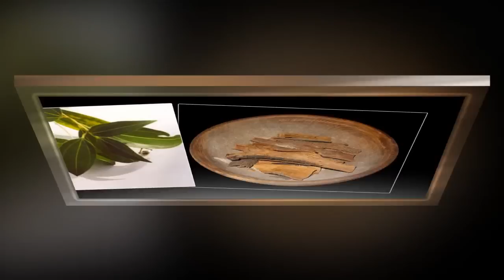Восточные пряности и афродизиаки. Oriental spices. Aphrodisiac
Восточные пряности - это целый мир. Каждая из них имеет свою историю.
Каждая пряность имеет свои показания и противопоказания, а также специфику применения.
   В ролике показаны основные восточные пряности, Многие из них являются афродизиаками - усилителями влечения к противоположному полу.

00:04 анис -  афродизиак - anise - aphrodisiac
00:12 звездчатый анис - бадьян -  афродизиак - star anise - aphrodisiac
00:20 базилик - basil
00:28 ваниль - афродизиак - vanilla - aphrodisiac
00:36 гвоздика - Syzygium aromaticum
00:44 горчица - mustard
01:52 имбирь - афродизиак - ginger - aphrodisiac
01:00 календула - calendula
01:08 кардамон - афродизиак - cardamom - aphrodisiac
01:16 кинза (кориандр) - cilantro (coriander)
01:24 корица - афродизиак - cinnamon - aphrodisiac
01:32 кунжут (сумсум) - sesame (sumsum)
01:40 куркума - curcuma
01:48 лаванда - lavender
01:56 лавр - laurel
02:04 майоран - афродизиак  - marjoram - aphrodisiac
02:12 мак - Papaver
02:20 мелисса лимонная - Melissa lemon
02:28 миндаль- афродизиак - almonds - aphrodisiac
02:36 мирт - myrtle
02:44 мята перечная - Мята (нана),  Méntha piperíta
02:52 орегано (душица) - oregano
03:00 розмарин - rosemary
03:08 рута - Ruta
03:16 червона рута - Ruta
03:24 сельдерей - афродизиак - celery aphrodisiac
03:32 сумах (сумак) - Rhus coriaria
03:40 тархун (эстрагон) - tarragon, estragon
03:48 тимьян - thyme
03:56 тмин - cummin
04:04 фенхель - афродизиак - fennel - aphrodisiac
04:12 чабрец - thyme
04:20 шафран - афродизиак - saffron - aphrodisiac